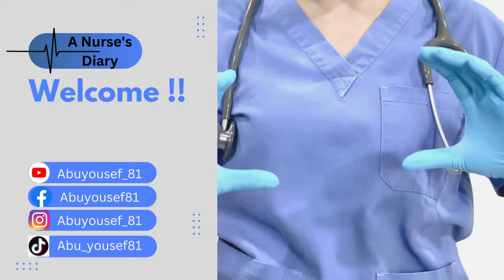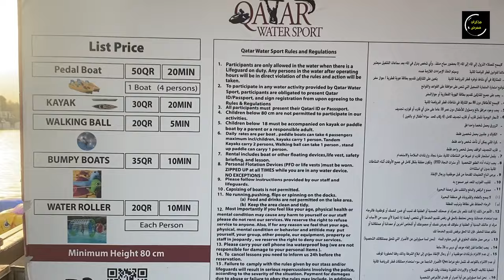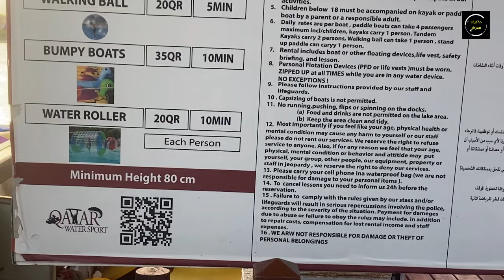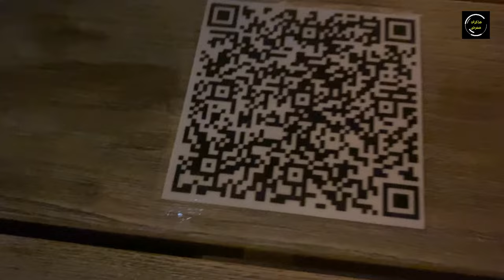تعال اوريك حديقة أسباير... أول فلوج لي│سلسلة الحياة في قطر للممرضين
هل انت ممرض وتريد القدوم للعمل الى قطر؟ هل تريد التعرف الى أجمل الأماكن في هذه الدولة؟ هل سمعت عن حديقة أسباير؟؟ تابع هذا الفيديو لتعرف الإجابة !!

00:00 - 00:47 مقدمة
00:48 - 01:53 مكونات الحديقة
01:54 - 02:18 ممرات الحديقة
02:19 - 05:38 بحيرة أسباير
05:39 - 06:54 استئجار القوارب
06:55 - 07:37 مول كدزانيا
07:38 - 07:54 مستشفيات أسباير
07:55 - 08:08 منحوتة بيرسيفال
08:09 - 08:36 برج أسباير
08:37 - 09:15 العشاء في أسباير
09:16 - 09:33 ختاما